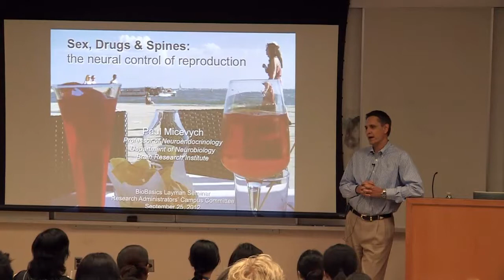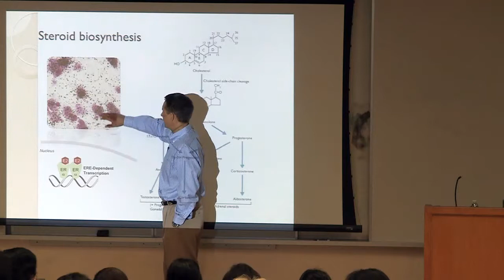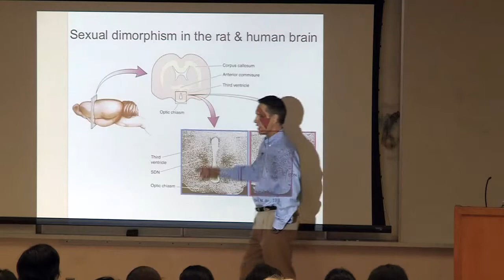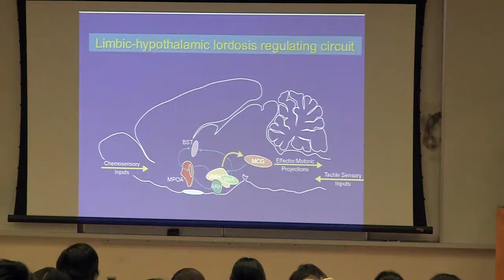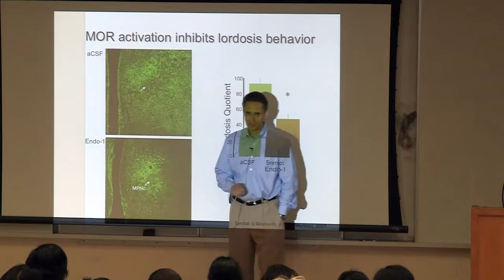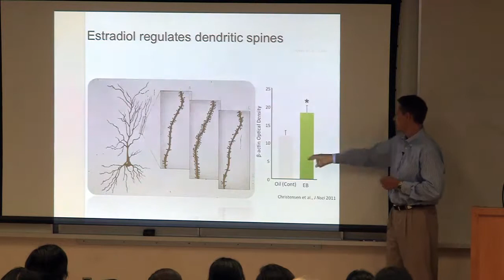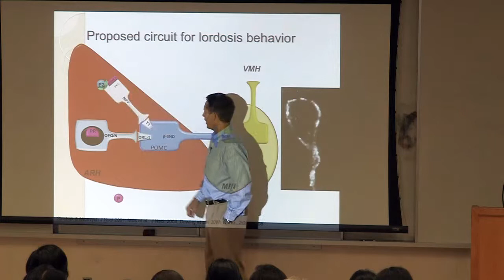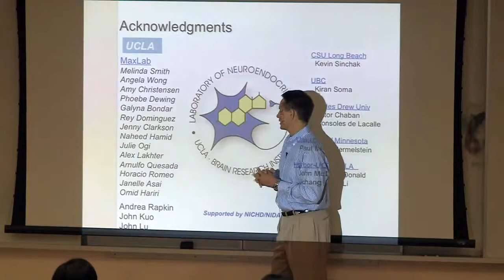"Sex, Drugs & Spines: The Neural Control of Reproduction"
BioBasics Layman Seminar: Research Administrators Campus Committee Presents

Paul Micevych, PhD
Distinguished Professor, Head and Neck Surgery
Chair and Distinguished Professor, Neurobiology

The reproductive hormones estradiol and progesterone bathe our internal organs. They have profound influence over the central and peripheral nervous system. While these steroids have been studied for many years, recent advances indicate that many actions of estradiol in the nervous system are mediated by receptors located on the cell membrane, suggesting more of a neurotransmitter than a hormonal role. My lab is working to understand the multiple mechanisms and circuits through which estrogen and progesterone affect cell types in different systems to affect reproduction, behavior, pain transmission and neuroprotection.